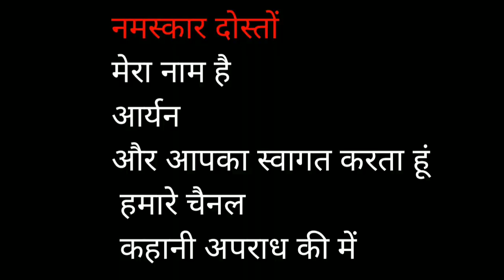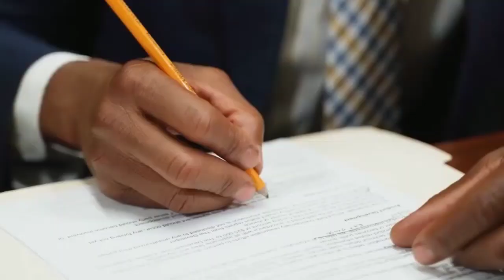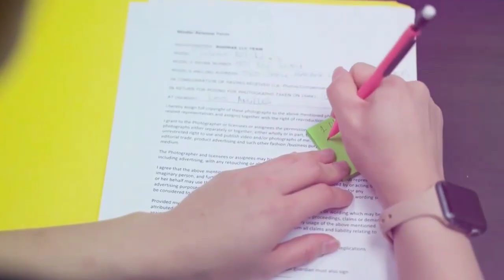260 से ज्यादा लोगो को मार डाला इस डॉक्टर ने | Horrifying Story Of A Doctor (MATURE AUDIENCE ONLY)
260 से ज्यादा लोगो को मार डाला इस डॉक्टर ने | Horrifying Story Of A Doctor (MATURE AUDIENCE ONLY)

 Harold Shipman Documentary - Harold shipman is One of UK's most notorious Doctor

harold shipman life insurance advert,
our life harold shipman,
life insurance harold shipman,
harold shipman draw my life,
harold shipman footage,
harold shipman about,
harold shipman and euthanasia,
harold shipman insurance advert,
harold shipman world in action,
harold shipman life insurance ad,
world in action harold shipman,
entrevista a harold shipman,
harold shipman bbc,
harold shipman biographics,
harold shipman born to kill,
harold shipman bangla,
harold shipman bbc news,
harold shipman biography,
harold shipman birthplace,
harold shipman body count,
harold shipman behavior,
harold shipman backstory,
bailey sarian harold shipman,
born to kill harold shipman,
biographics harold shipman,
born to kill dr harold shipman,
britain's most evil killers harold shipman,
james bolam harold shipman,
crimes that shook britain harold shipman,
harold shipman court,
harold shipman crimes that shook britain,
harold shipman chant,
harold shipman caught,
harold shipman confession,
harold shipman criminalista nocturno,
harold shipman crime,
harold shipman childhood,
harold shipman conviction,
harold shipman confirmed kills,
criminalista nocturno harold shipman,
true crime harold shipman,
how they caught harold shipman,
real crime harold shipman,
5 mistakes that caught a killer harold shipman,